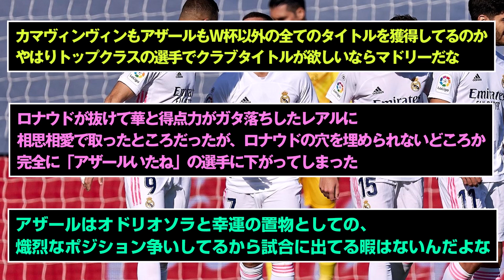【レアルの王】アザール、歴代最小出場でマドリー全タイトル獲得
アザール、チェルシー時代に戻ってくれ・・